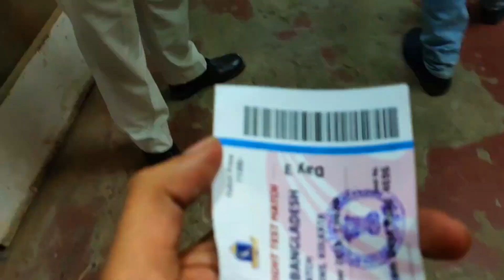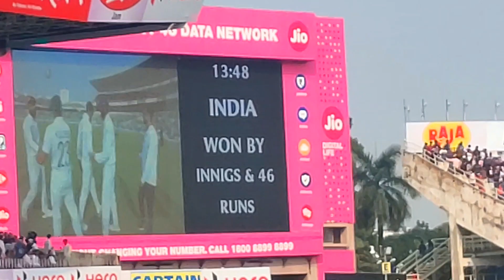The Pink Ball Test | India's first day night test | Ind vs Ban 2nd test | kolkata | The bong sense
The Pink Ball Test | India's First day night test | Ind vs Ban | The bong sense

Hey guys myself Deb, welcoming you guys
To my channel. Today 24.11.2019 me and my friend Hrishi went to witness the historical pink ball test match. This video is all about the pink ball test match.